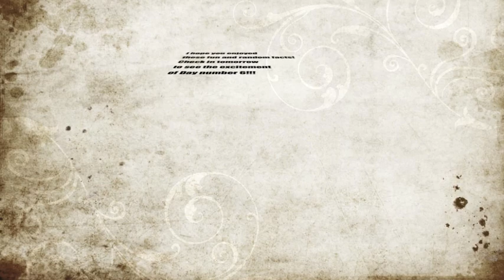Day 5: Random Fact Tuesday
Day 5 of the 30 day video blog challenge...random fact edition!